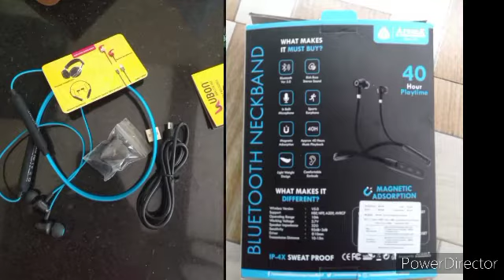Aroma NB119 Badshah VS Ubon CL 20 FB Full Review Comparison Unboxing